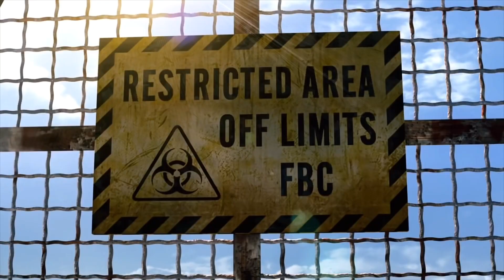Resident Evil Revelations Gameplay Jill Finds Chris On The Queen Zenobia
After boarding a ship that narrowed down the last location of chris redfield they find them selfs looking for on the ship the queen of Zenobia I wonder if they are going to find what they expect or something much worse Resident Evil Revelations Resident Evil Revelations and Resident Evil Revelations

Uploading consistently everyday